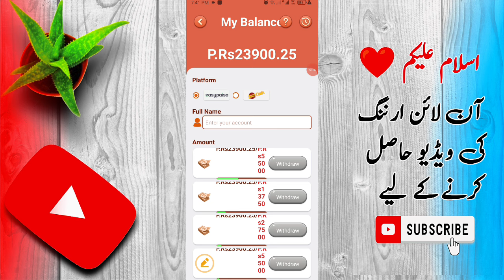Zoo Mood app withdrawal • Zoo Mood se paise Kaise withdrawal Kare • Zoo Mood Earning app